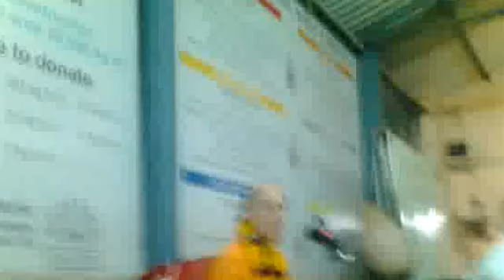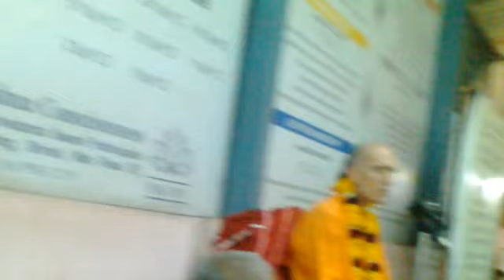Bhajan --Ohe Vaishnava Thakur--By HH Bhakti Vikas Swami Maharaj @ ISKCON MIRAROAD